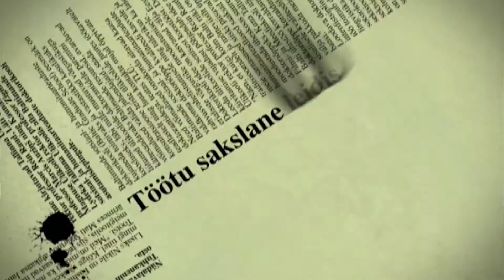Kalev Cramo - Tartu Rock mängu lõpuminutid